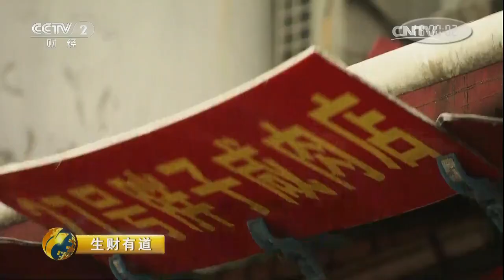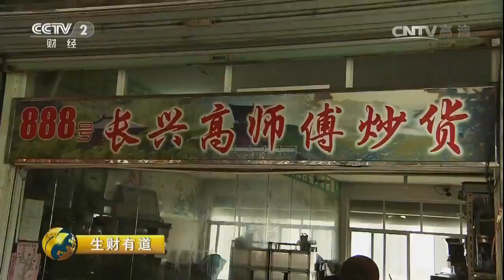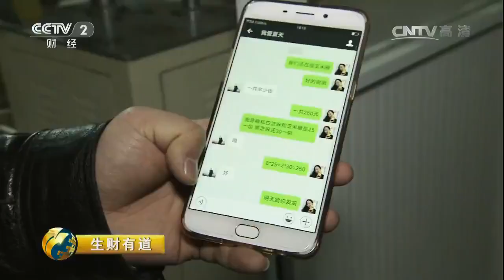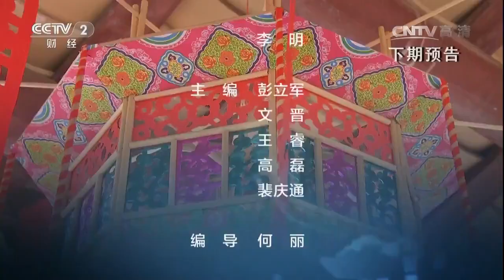20170124 生财有道 财智年货2017——浙江长兴：留住的乡愁 生财的年货